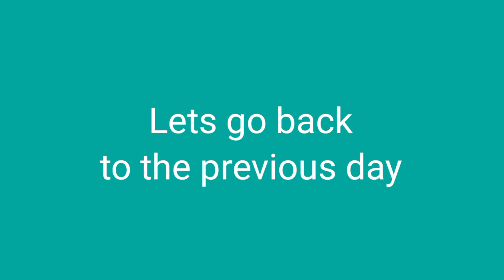A new vlog||A traditional Assamese dish || Khar with bamboo shoot